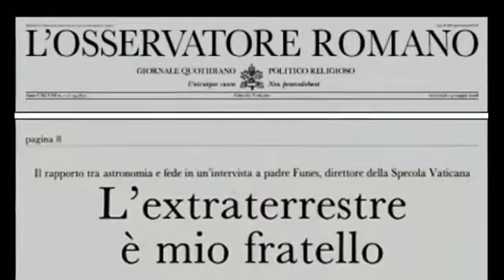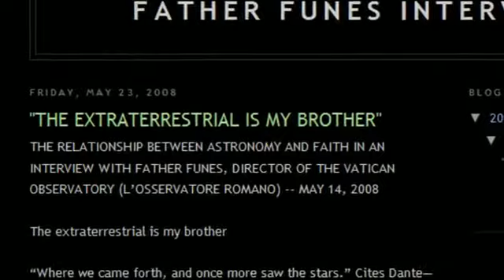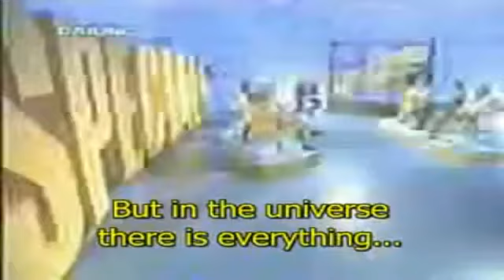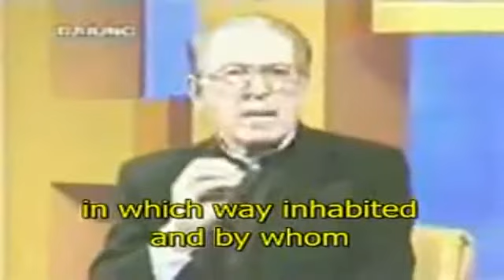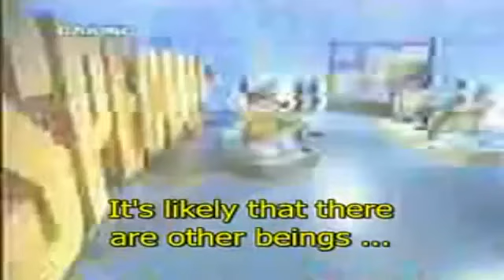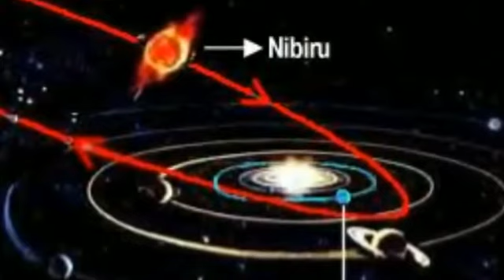PAPACY UFO MANIPULATION MASTERS OF DECEPTION PART 1 HD YouTube